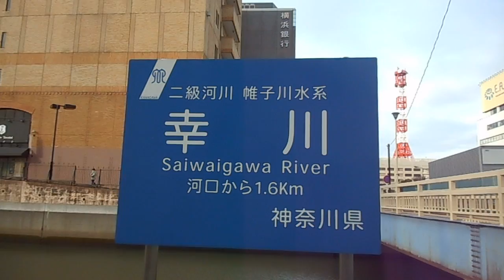DSCN6532横浜駅西口の屋台20160222朝